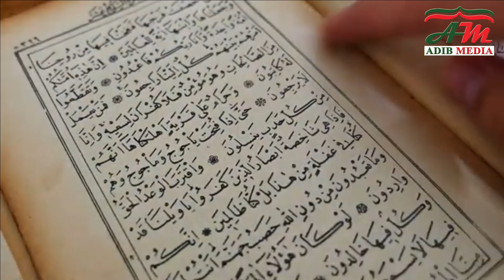দুই-ভাইয়ের কন্ঠে চমৎকার,আরবী নাশিদ_ সানাখুদু_Sanakhudu _سن خو ض _ Mahmud Huzaifa & Mazharul Islam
Song: Sanakhudu Covered by: Mahmud Huzaifa & Mazharul Islam Compose: Mahmud Huzaifa Sound Design: Mazharul Islam & Mahmud Huzaifa Video Direction: Adib Media